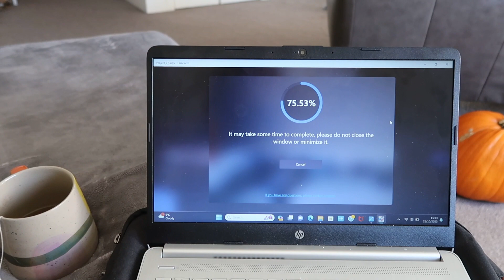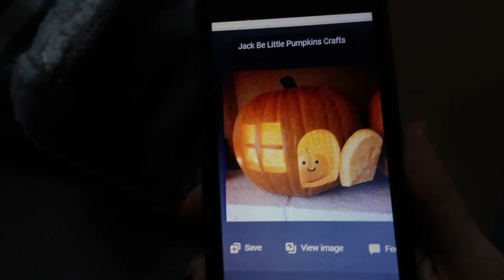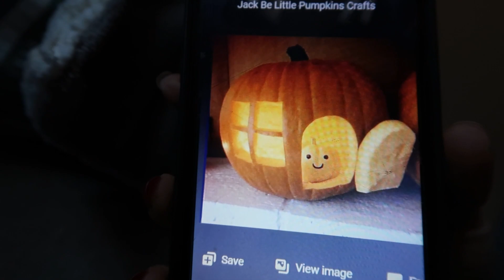halloween vlog: cosy recipes, pumpkin carving & making my own black swan costume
hello loves

a lil autumnal spooky season vlog

pumpkin carving, cosy recipes & my best halloween costume yet!!!

love you